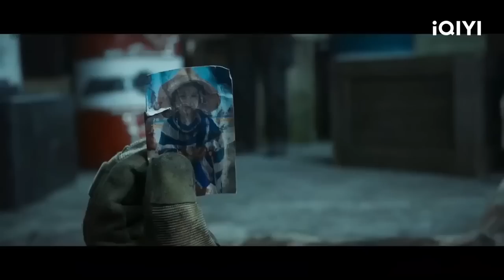【ENG SUB】Falcon Assault | Action Friendship | Chinese Movie 2023 | iQIYI Movie English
【Chinese Name】《猎鹰突击》

for more incredible Chinese movies!

【Cast】谢孟伟 Bruce / 李彦明 Li Yanming

【Synopsis】
The film tells the story of the hero, Lu Hang, who went overseas alone to join an international security company in order to raise medical expenses for his younger brother. However, the environment in the area where the company is located is harsh, turbulent, and illegal armed forces are rampant. During a process of protecting the client, Boss Wang, Lu Hang and his company colleagues were attacked by the leader of the illegal armed forces. Lu Hang and others fought bravely, and the illegal armed forces retreated temporarily, but they did not want to get the precious information from Boss Wang. and give up. After the adjustment of the illegal armed forces, they rushed directly to the factory where Boss Wang was located. In order to protect the civilians in the factory, Lu Hang and others clashed with the illegal armed forces again. Facing the fierce attack of illegal armed forces, countless teammates fell to the ground. With no way out, Lu Hang put himself to death and survived, using his courage and wisdom to fight bravely. In the end, Lu Hang and others defeated the illegal armed forces and protected the local Chinese, not only saving the fate of a company, but even saving the peace of a country.

Trending